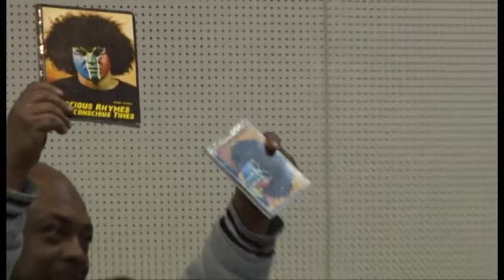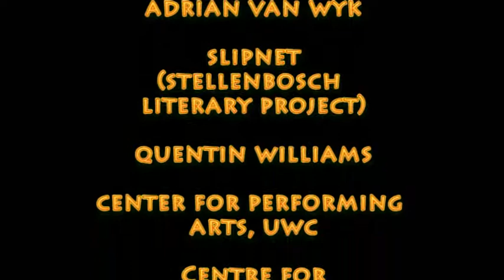Heal the Hood Lecture Series Part 2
The Centre for Multilingualism and Diversities Research (CMDR) at the University of the Western Cape, Staticphlow (a hip-hop research project based at the University of Cape Town) and Heal the Hood (a hip-hop NGO) hosted a two-day lectures series (28-29 August, 2014) on how to build a career in hip-hop and why an education in the Humanities matters. The lecture series was hosted by CMDR as part of Heal the Hood’s Hip-Hop Indaba.

This episode:
* 'The DJ Element' by DJ Eazy and DJ Madfingers
* 'The B-Boy Element' by Emile YX?, Malles & Muis